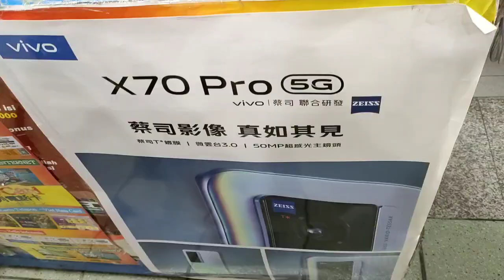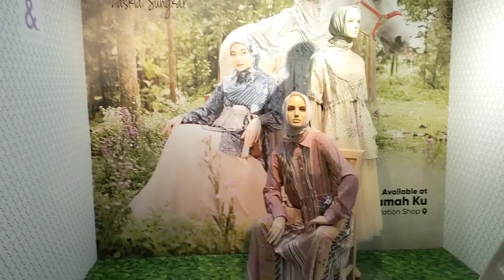Healing yukkk 🔴 Liburan Menyambut Tahun Baru 2023 Keliling Taiwan